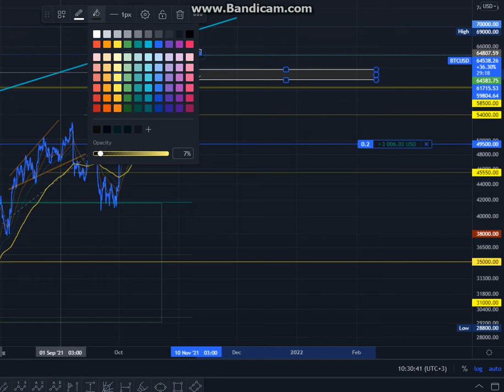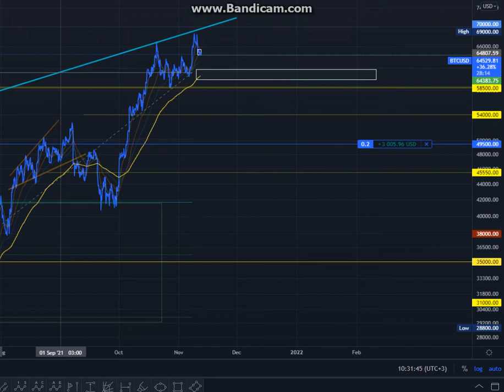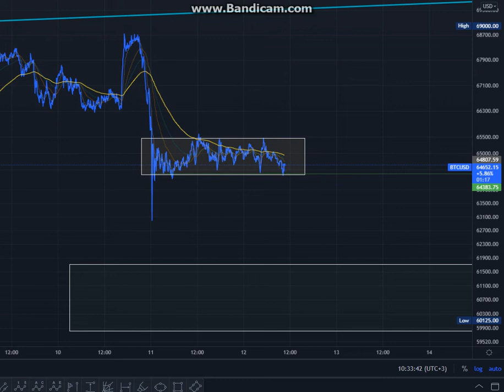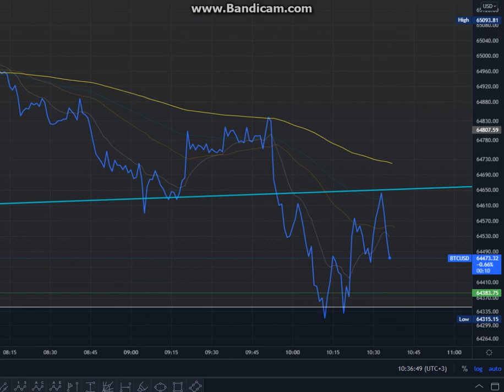Deep Coin #217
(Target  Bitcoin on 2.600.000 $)